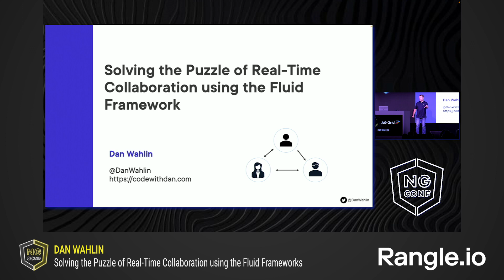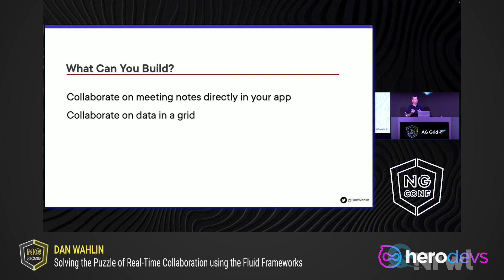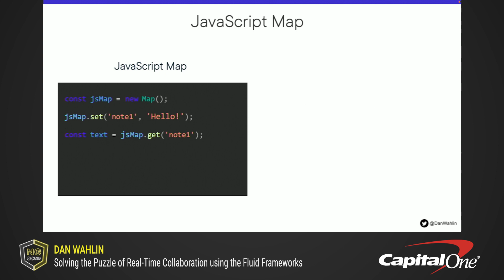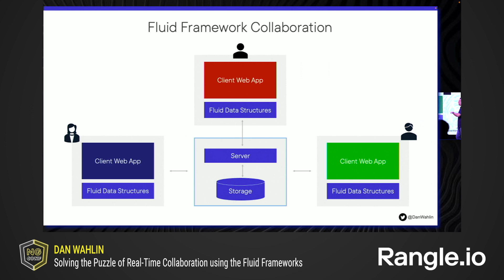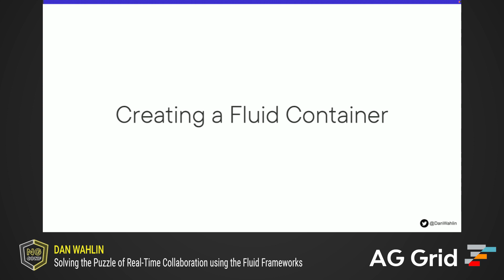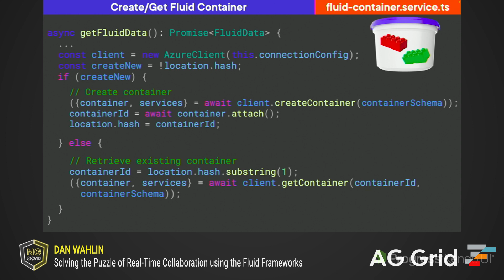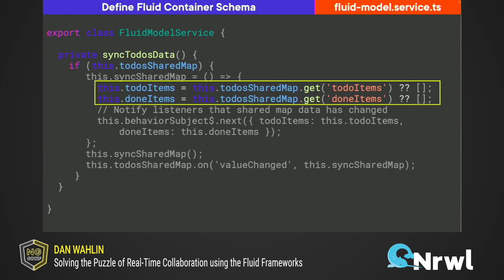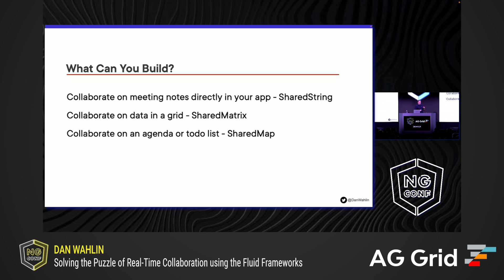Solving the Puzzle of Real-Time Collaboration using the Fluid Framework | Dan Wahlin | ng-conf 2022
With more and more employees working remotely, real-time collaboration continues to be a hot topic! Adding it to custom apps can enable users to increase their productivity and efficiency while avoiding unnecessary meetings. In a previous ng-conf event, Dan introduced an alpha version of the open-source Fluid Framework project. In this talk, he'll dive into the newly released API, demonstrate the shiny new Fluid Relay service, and show how you can add real-time collaboration into your Angular apps to cover a wide range of custom collaboration scenarios.